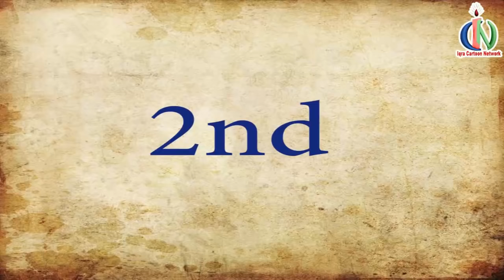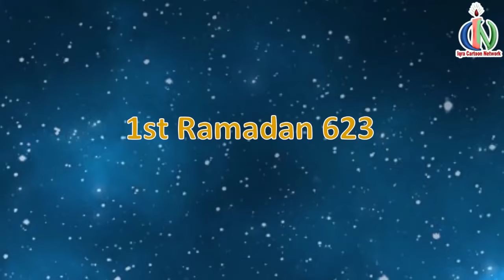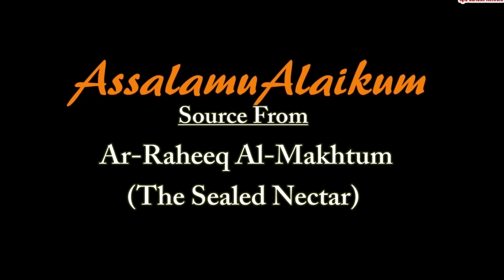মুসলিমদের শক্তি প্রদর্শন ।নবী মুহাম্মাদ (সাঃ) পর্বঃ ২১ নবীদের জীবনী - নবীদের কাহিনী Prophet stories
ডোনেশন / সদাকায় জারিয়ার জন্য আমাদের বিকাশের নাম্বারঃ  ০১৬৭৭১০৫২৯৫ নবীদের সত্যিকার ইতিহাস ও ঘটনা অবলম্বনে পৃথিবীর শ্রেষ্ঠ ইসলামিক কার্টুন IQRA Cartoon Bangla.

একটি সুন্দর ভাবে ইসলামের বিস্তার ছড়িয়ে দিতে দয়া করে আমাদের দান করুন

15. মুসা মুসা ও হারুন পার্ট 1
২3. নবী ধুল-কিফেল
২4. নবী আরামায়া (যিরমিয়)
২5. নবী করীম
২6. হযরত হজ্বেল (ইজেকিয়েল)
২7. হযরত উযায়ের (আযরা)
28. নবী জাকারিয়া (সখরিয়)
২9. নবী ইয়াহিয়া (জন)
30. নবী ঈসা (যীশু)
31. নবী মুহাম্মদ (স)

সমস্ত নবী গল্পগুলি সম্পূর্ণ করতে আমাদের দান করুন